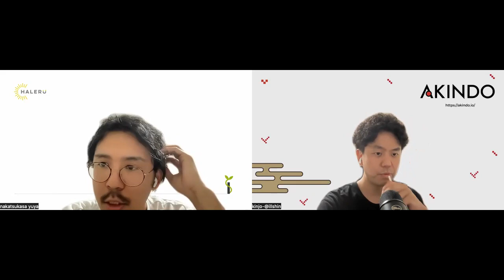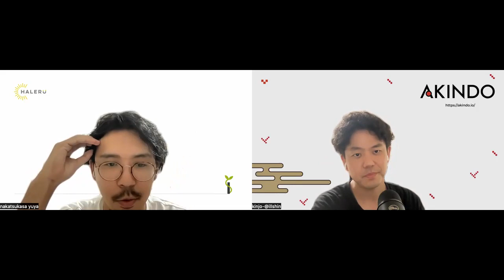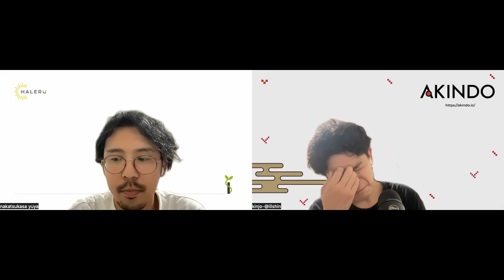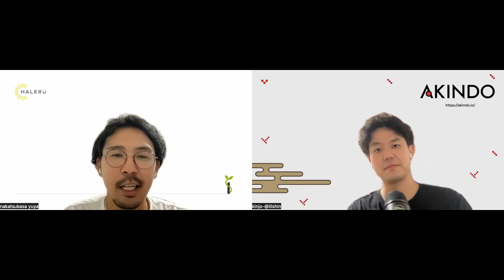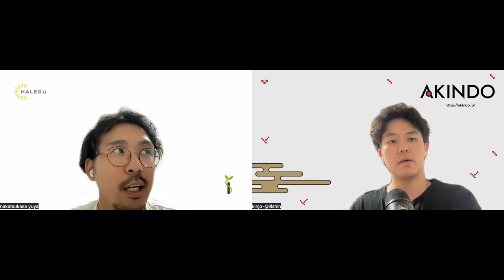僕たちはソーシャルメディアと共にどう生きるか？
※Instagramのことについてなど色々書いています

1.最近のソーシャルメディア周りの動きについて
2.プロジェクト編：マーケティングについて
3.パーソナル編：ソーシャルメディアとの付き合い方について

※グローバルの表現に倣ってSNSではなく、ソーシャルメディアという記載にしています（トーク内容ではSNSｔ言っていますがｗ）。

参考Episode:
鶏卵問題をどう解決するべきか？web3にも有効なネットワークエフェクトについて

お気軽にご質問をどうぞ。web3fm で感想もお待ちしています。